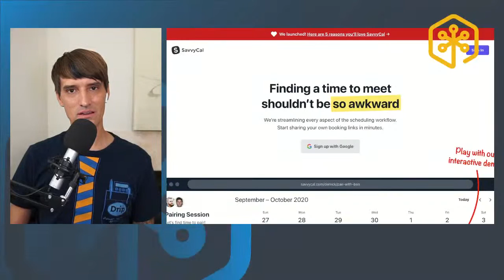Finding Product-Market Fit in a Competitive Market with Derrick Reimer — MicroConf On Air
As you are seeking out product market fit, it is important to consider the path you forge into that market. Will you be competing for every customer against a crowded or competitive market because you think you can do it... better? Or will you forge your way into a deeper niche that may leave you too early to be noticed?

We invited Derrick Reimer, who just finished building SavvyCal (an easier way to schedule appointments) and co-founded Drip with Rob, to chat on the show.

When you're staring down the landscape and you see giant competitors like MailChimp or Calendly, what does that decision making process look like, and how do you carve out your own share of that market from those giants.

Check out the recordings from the first ever digital only MicroConf event, MicroConf Remote.